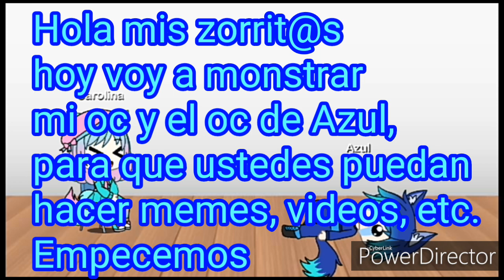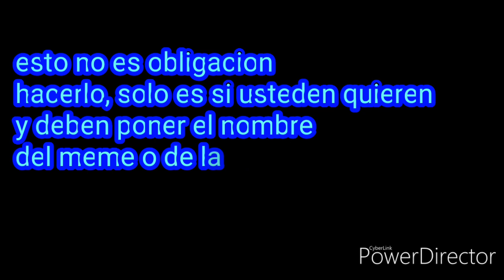Mi oc y el oc de Azul para que crean un video con este shipps